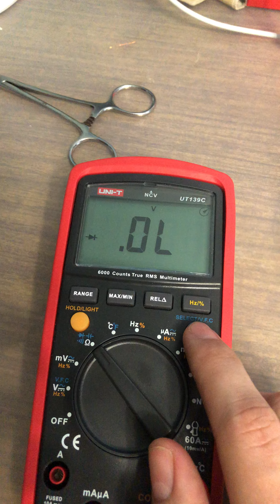Unit UT139c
Тест мультиметра Unit UT139c